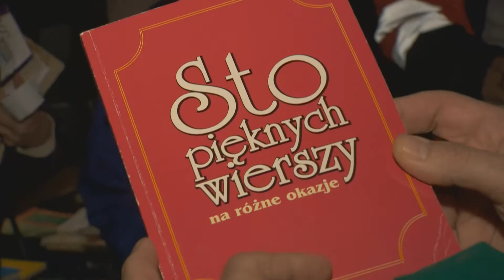"Wymienialnia książek"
Na Krakowskim Przedmieściu w Kordegardzie po raz kolejny zorganizowano wymienialnię książek. Każdy mógł przyjść i zamienić przeczytaną już pozycję na nowa , jeszcze nie znaną.